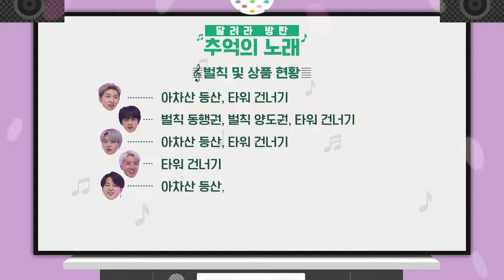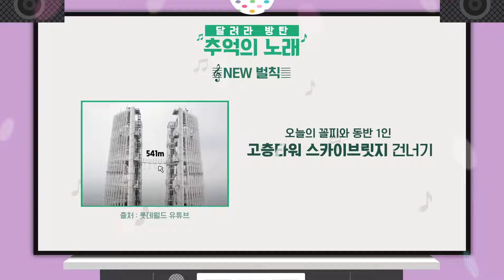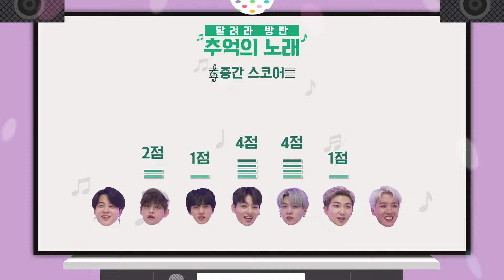(SUB ESP) Run BTS! 2021 - EP.152 [ CC]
SUBTÍTULOS: Las Armys BTS Sub Español
                     -NO RESUBIR-